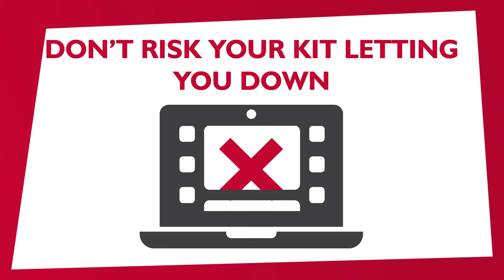Freshwater's Top Filming Tips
Learn the top filming tips from a leading video production agency - Freshwater. Achieve your filming objectives and discover the best filming techniques for you.

Points to consider:
• Don’t risk your kit letting you down
• Check your power packs
• Update your software
• Make sure you have enough memory
• Make sure you have enough data or know the WIFI.
• Have some backup kit on standby.